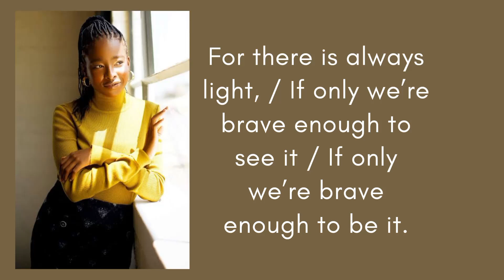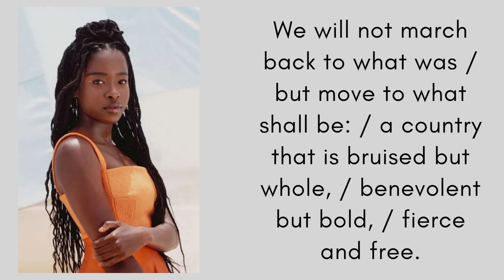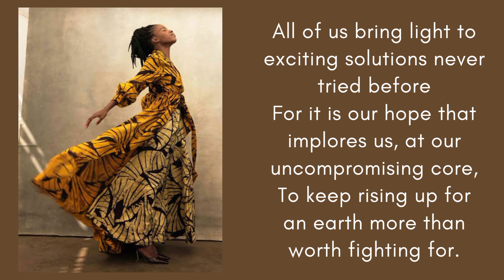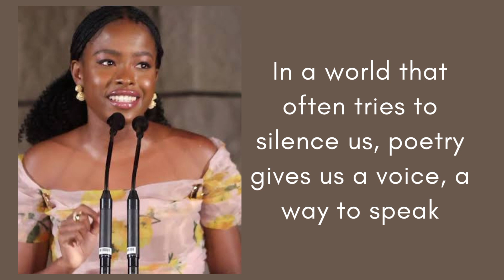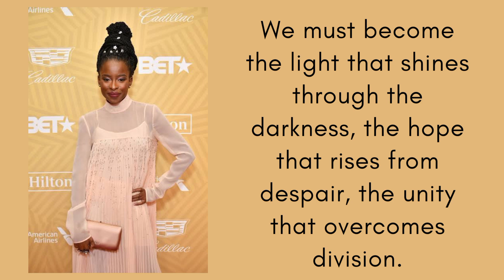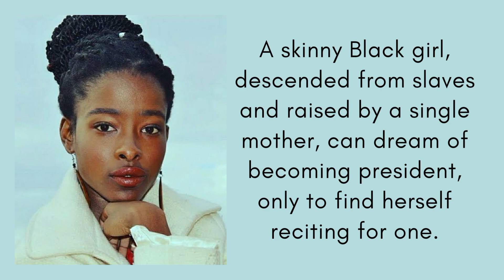Amanda Gorman Wonderful Quotes, the National Youth Poet Laureate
Amanda S. C. Gorman (born March 7, 1998)[2] is an American poet and activist. Her work focuses on issues of oppression, feminism, race, and marginalization, as well as the African diaspora. Gorman was the first person to be named National Youth Poet Laureate. She published the poetry book The One for Whom Food Is Not Enough in 2015. In 2021, she delivered her poem "The Hill We Climb" at the inauguration of U.S. President Joe Biden.

Amanda Gorman reads The Hill We Climb,Amanda Gorman Poems
Lady Gaga Full Albums, Lady Gaga Lifestyle,
Paul Walker daughter, Paul Walker Movies, Paul Walker dead, Shawn Mendes Full Album, Shawn Mendes imagination, Shawn Mendes and Camila Cabello, Grammy Awards  2023
English Speech Emma Watson, New interview of Emma Watson with people, Emma Watson Movies, The Special One Jose Mourinho, The Greatest Football Manager all the time, Jose Mourinho Family, Justin Bieber Quotes, Justin Bieber life story, Justin Bieber songs,
Katy Perry Songs, Katy Perry Awards, Katy Perry life style, Katy Perry Queen of Camp by Vogue, Billie Eilish Songs, Billie Eilish awards, Billie Eilish QuotesRowan Atkinson Mr. Bean most funny moment, Rowan Atkinson Quotes
Valentino Rossi top 10 battles, Valentino Rossi Quotes